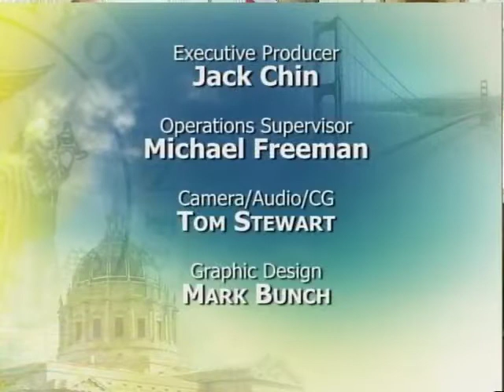Mayor Lee & Treasurer José Cisneros Launch New CurrenC SF Initiative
Mayor Edwin M. Lee and Treasurer José Cisneros today launched CurrenC SF, a new initiative to reduce the usage of paper paychecks in San Francisco. CurrenC SF empowers San Francisco's businesses and workers by helping them adopt modern, innovative payroll solutions. The goal of this initiative is to achieve a fully electronic, paperless payday, helping to bring thousands of San Francisco households into the financial mainstream and reducing reliance on high-cost check cashing services.